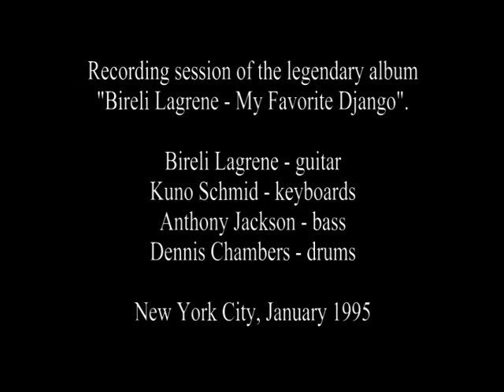Bireli Lagrene, Kuno Schmid, Anthony Jackson, Dennis Chambers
Making of the legendary album "Bireli Lagrene - My Favorite Django", January 1995, co-produced by Kuno. Will Lee, Malcolm Pollack and Dave Burrell are showing up here too. This video is from the private archives of Kuno.
Bireli Lagrene Guitar - Kuno Schmid Keyboards and Piano - Anthony Jackson Bass - Dennis Chambers Drums.